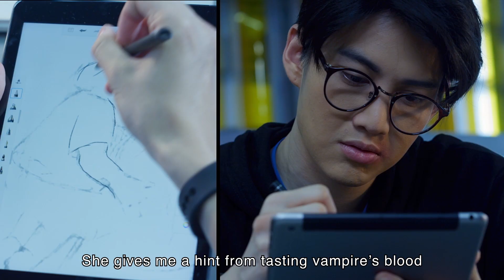Bangkok Vampire Trailer